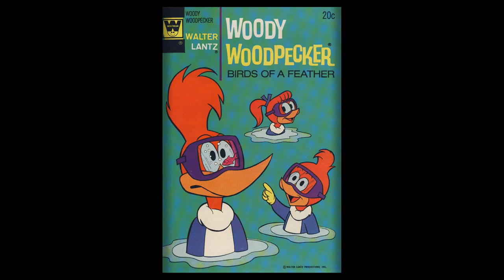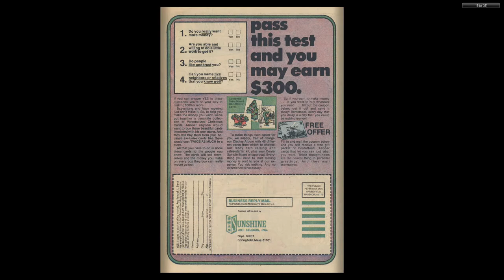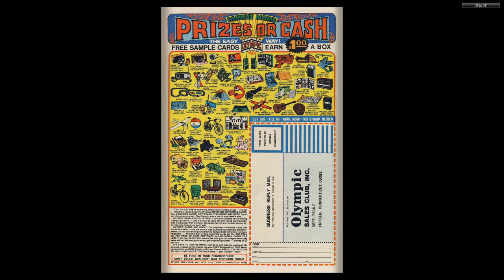Woody Woodpecker Gold Key 131